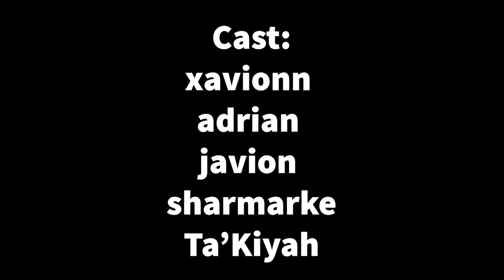Down In The Woods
Student Film of what happened in the woods.